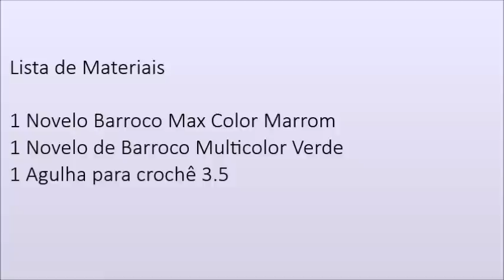Bico Barrado de Crochê Delicado - Professora Simone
Na aula de hoje a Professora Simone ensina a confeccionar o
Bico Barrado de Crochê Delicado

Todas as Segundas e quintas-feiras.

★ Visite o site da Círculo e confira as novidades na área do crochê ★